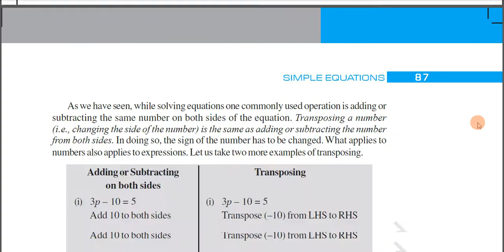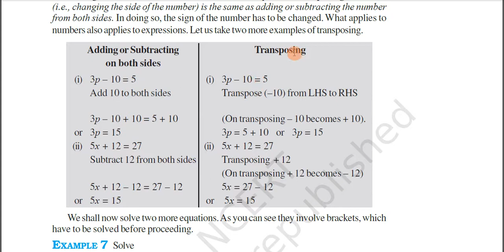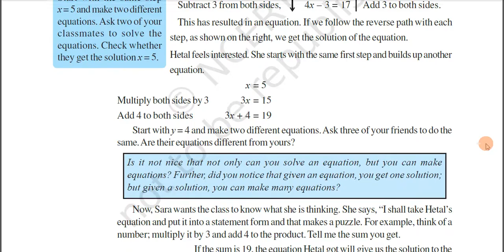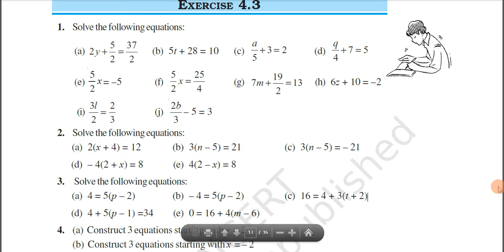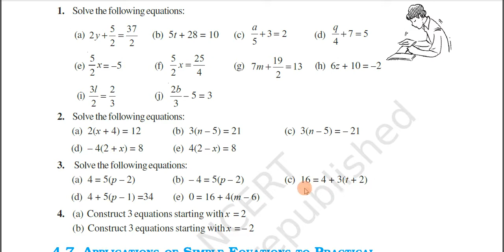7th Math-Ch 4 Simple equations part 3 till ex 4.3